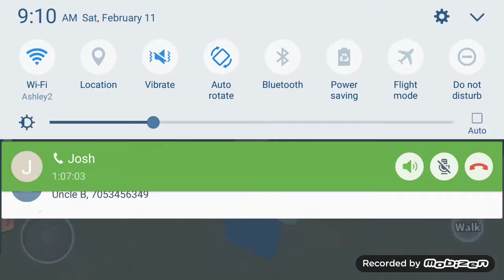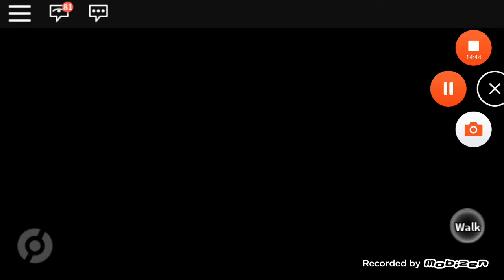GIVEAWAY FOR EGGS ON PBB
I'm doing a awesome giveaway if u wanna enter just like,comment and subscribe I believe in all of u and person in vid is my friend check out his it's name is"DANTDM6MMOS"